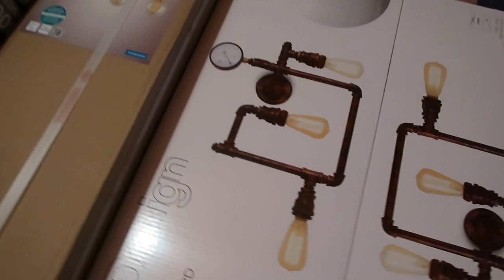Unser neues Haus - die ersten Aufnahmen | Ssw24 | Babykleidung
Ihr Lieben,

Ein neuer Family Vlog für euch ❤️

Jana, Andrey, Liana und Mia

Ihr möchtet uns etwas schicken? Unsere Packstation:

Jana Hartmann
77955 Ettenheim
KONTAKT FÜR GESCHÄFTLICHE ANFRAGEN: